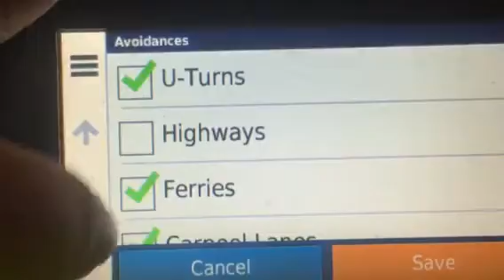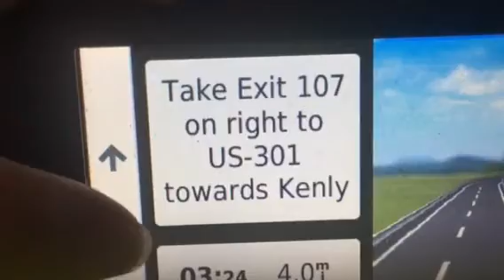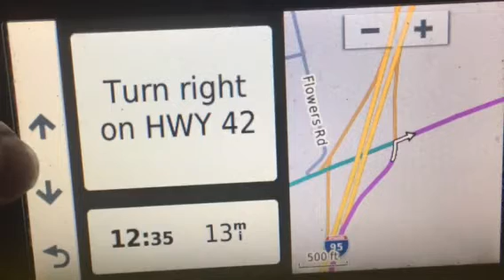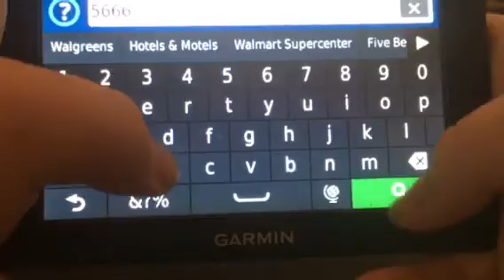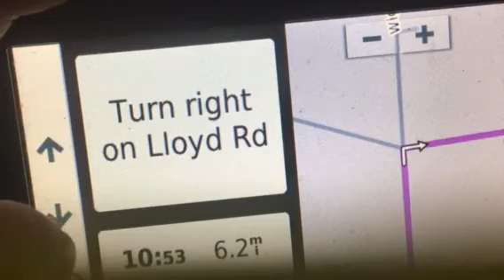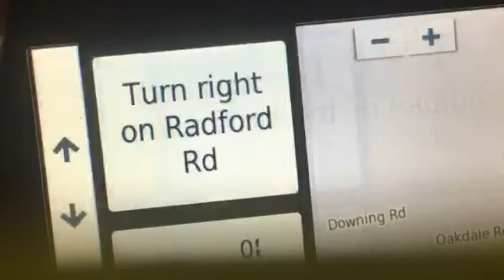Reviewing of GPS part 2 End At Radford Rd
Cc On